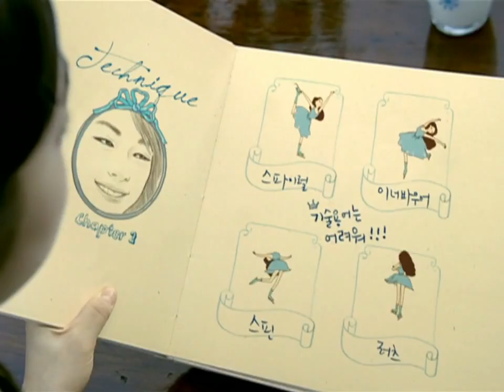2010 Figure skating Olympic Chmpion Yuna Kim - Maeil Milk ESL Commercial